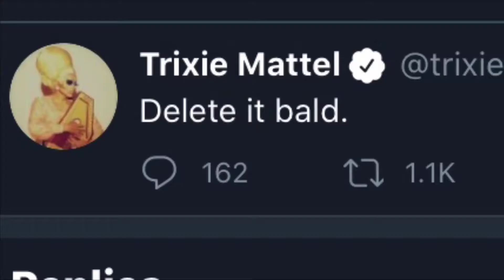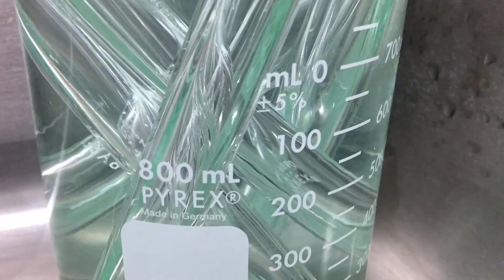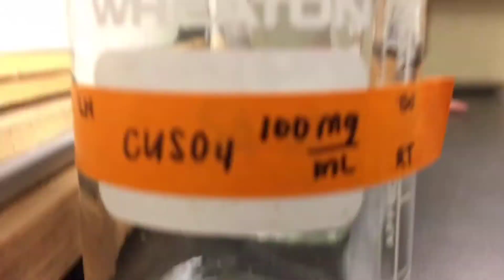fabric shopping, making solutions, sketching ⭐ art/work vlog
chill vlog moment :)))) i've been hella stressed lately smh!!